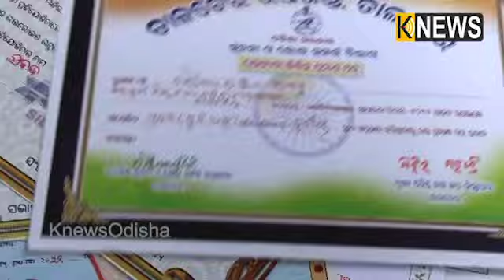ଛପର ଘରୁ ଦେଖୁଛନ୍ତି IAS ସ୍ବପ୍ନ, ହେଲେ ସମ୍ବଳ ସାଜିଛି ବାଧକ || Knews Odisha